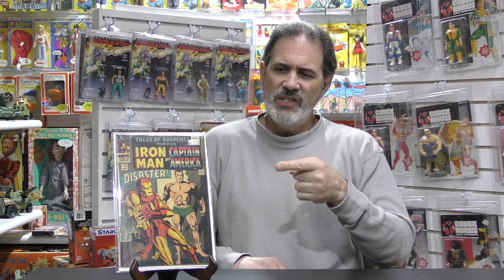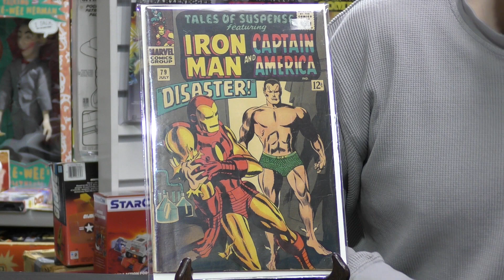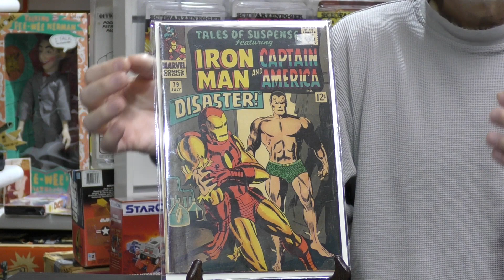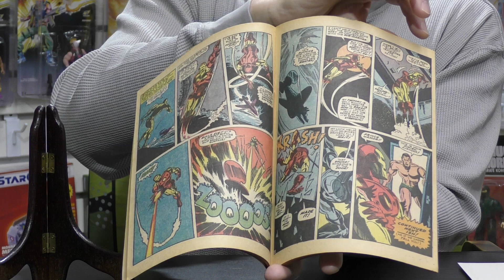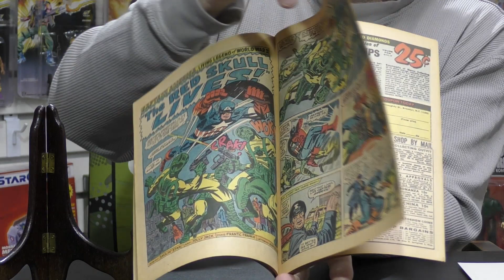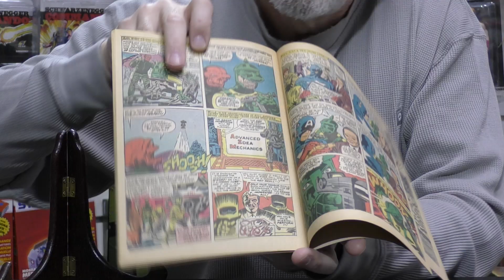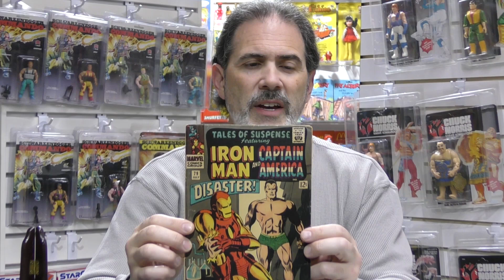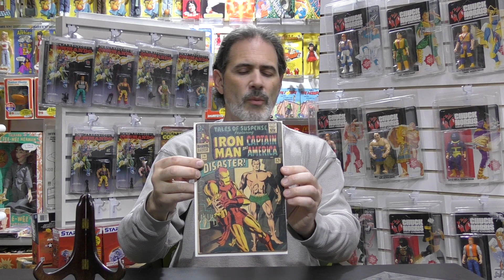Let's Talk Keys! Silver Age Underrated Comic Book Recommendation!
Today's Silver Age Key recommendation is Tales of Suspense #79, the first appearance of the Cosmic Cube...